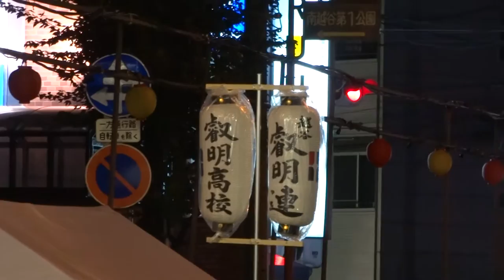泰斗連、越谷叡明連／西口駅前通り演舞場／南越谷阿波踊り2016（初日）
2016/08/20
第32回南越谷阿波踊り2016（初日）
【会場】越谷コミュニティセンター大ホール
【主催】南越谷阿波踊り実行委員会、（一社）南越谷阿波踊り振興会
【共催】越谷市、（公財）越谷市施設管理公社
【後援】埼玉県、徳島県、徳島市、越谷商工会議所、（一社）越谷市観光協会、朝日新聞社